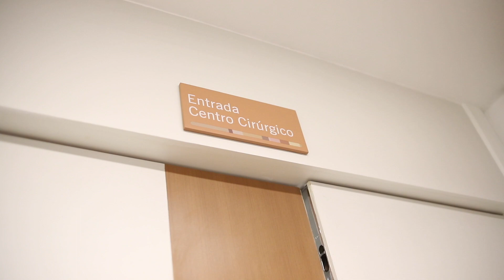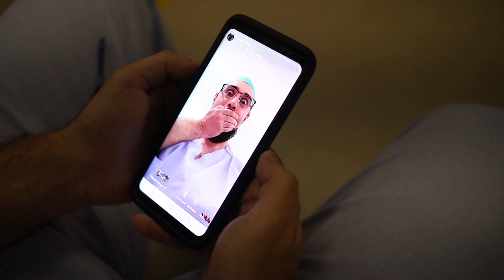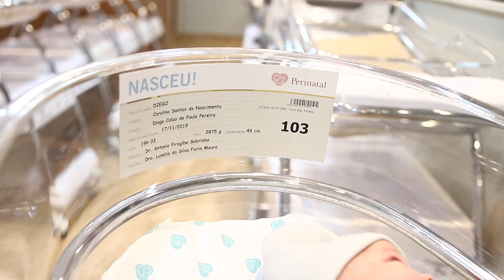Filme de parto: Nascimento Diego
Nascimento do Diego, numa cesárea na Perinatal Laranjeiras.